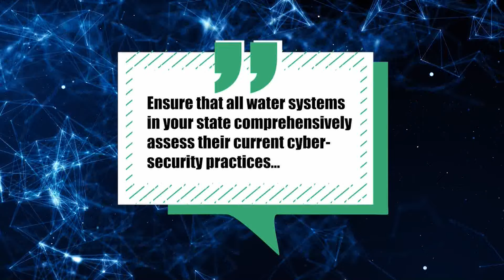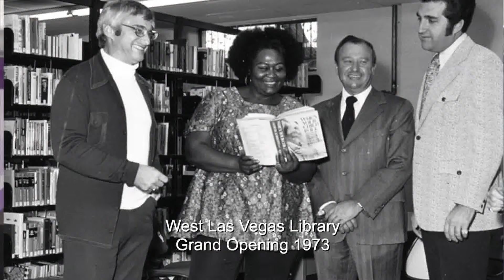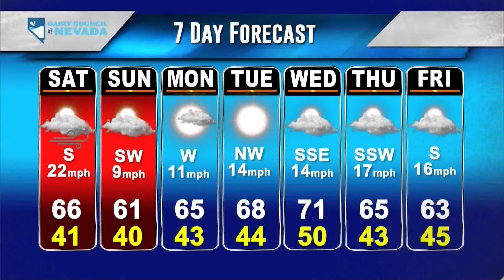KPVM News 25 03/22/2024